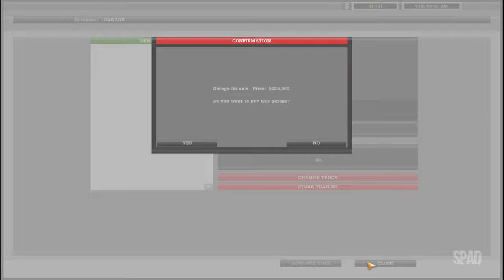18 WHEELS OF STEEL: Haulin' (Roswell x Miami - 02/02)(Gameplay) #10